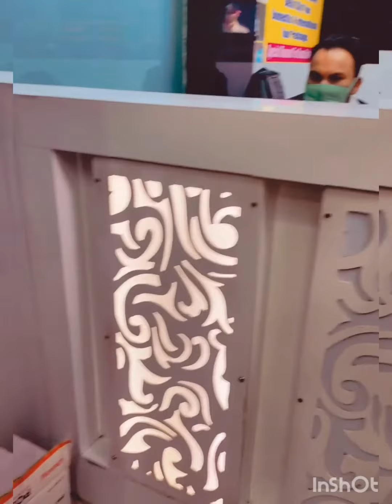Travelling to Kolkata || New Delhi AC Waiting Room || HWH Rajdhani || Howrah Bridge || Kolkata Vlog